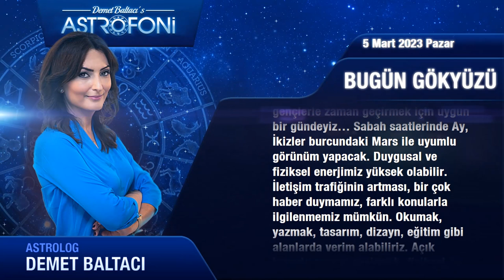ENERJİMİZ YÜKSELİYOR. 5 Mart 2023 PAZAR, Günlük burç yorumu, Astrolog Demet Baltacı ile astroloji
Bugün 5 Mart 2023 pazar Güneş günündeyiz Aslan burcunda ilerleyen ay güne canlı ve yaratıcı enerjiler veriyor kişisel keyif Konfor eğlence oyun ve hobilere daha fazla zaman ayırabiliriz sosyal faaliyetler sanatsal etkinlikler çocuklar ve gençlerle zaman geçirmek için uygun bir gündeyiz Sabah saatlerinde ay ikizler burcundaki Mars'a uyumlu görünümü yapacak duygusal ve fiziksel enerjimizle yüksek olabilir iletişim trafiğinin artması birçok haber duymamız farklı konularla ilgilenmemiz mümkün okumak yazmak tasarım Dizayn eğitim gibi alanlarda verim alabiliriz açık havada zaman geçirmek Fiziksel aktiviteler spor kısa geziler yürüyüşler keyif verebilir ve enerjimizi dengeleyebilir akşam saatlerinden itibaren balık burcundaki güneşle boğa burcundaki Uranüs arasında uyumlu görünümü etkinleştirecek beklenmedik bazı ilginç ve sürpriz durumlarla da karşılaşabiliriz zihinsel süreçlerimizde uyarıcı ENERJİMİZ YÜKSELİYOR. 5 Mart 2023 PAZAR, Günlük burç yorumu, Astrolog Demet Baltacı ile astroloji